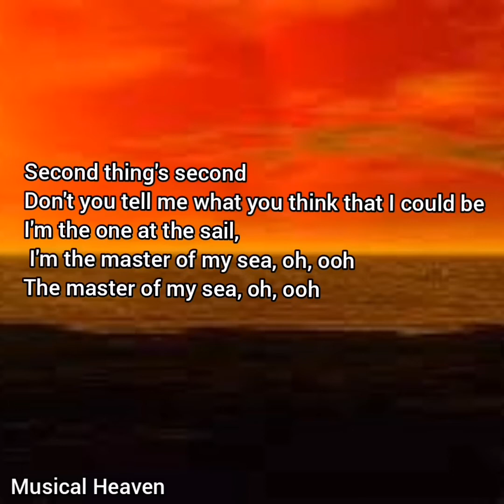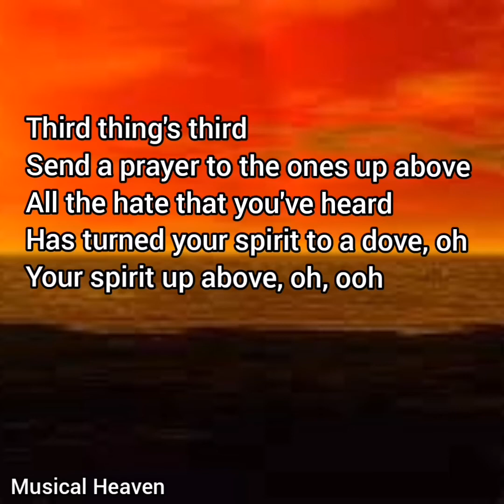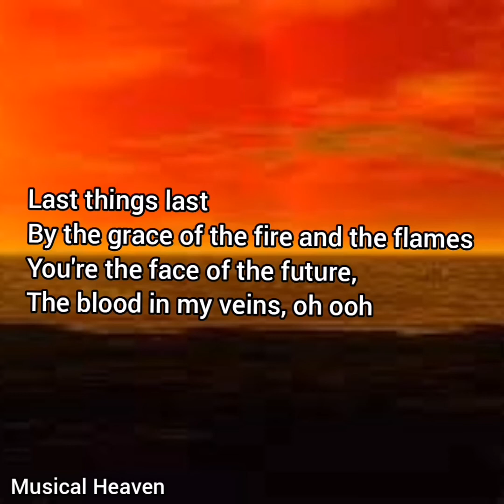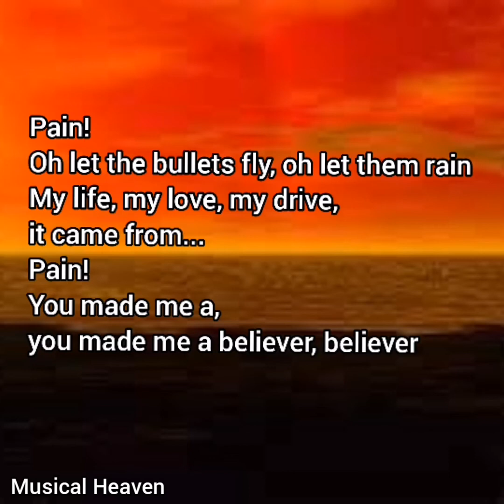Imagine Dragons-Believer(Lyrics)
Musical Heaven
Musical Heaven
Thanks for your support and collaboration and enjoy the upcoming song lyrics.